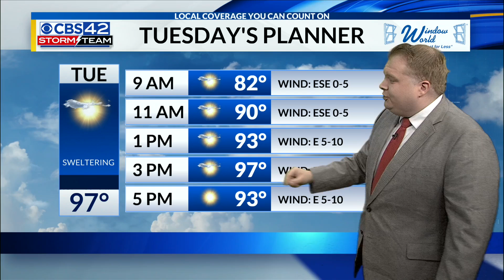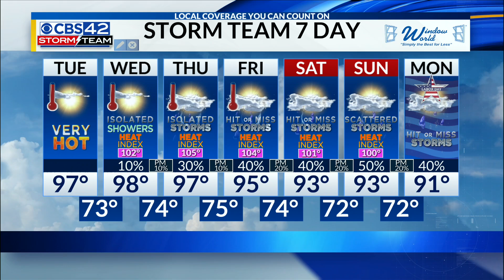AM Weather 08/27/24